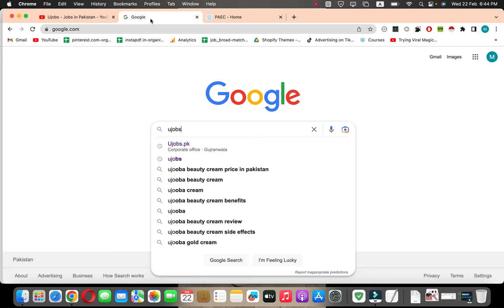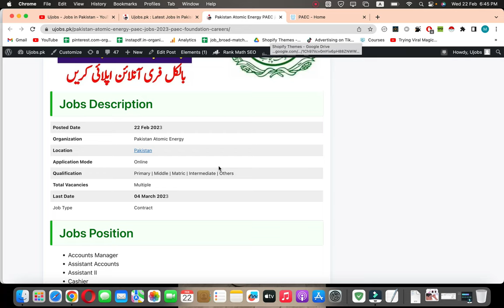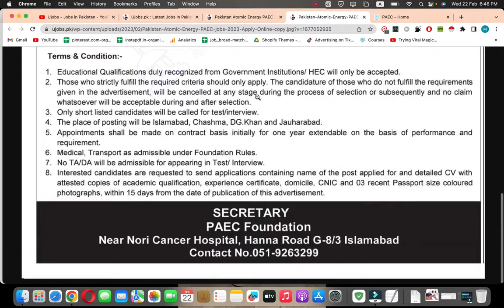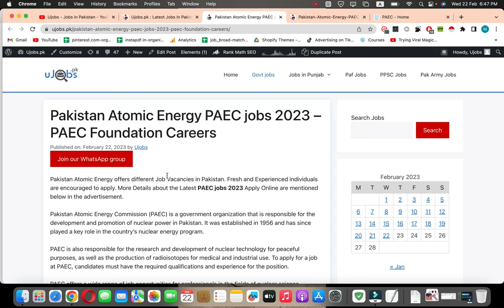Pakistan Atomic Energy PAEC jobs 2023 – PAEC Foundation Careers | Today Jobs in Pakistn 2023